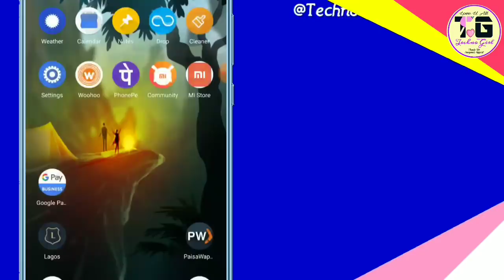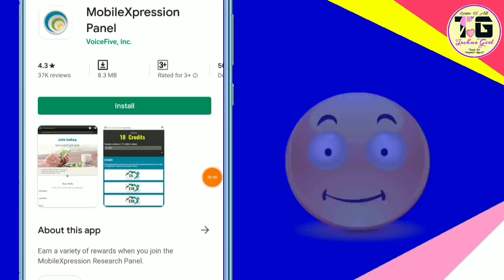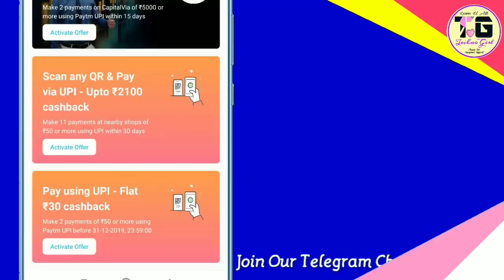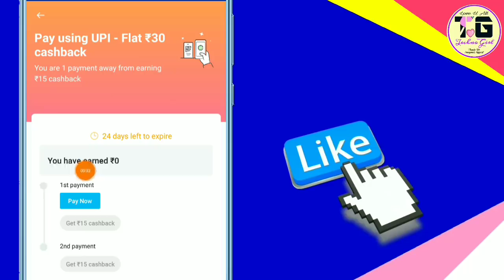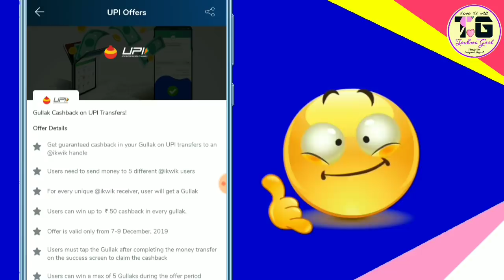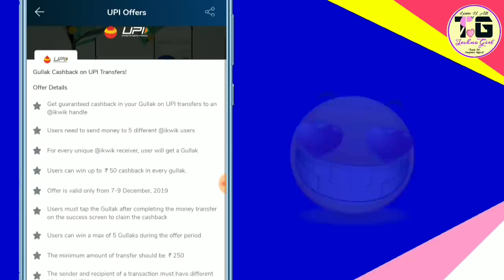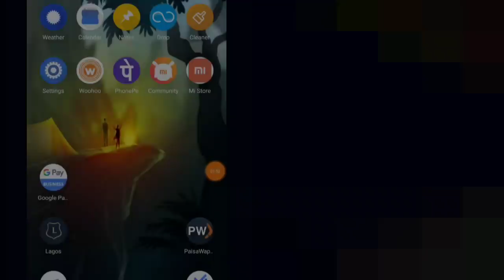Get Free ₹300 Amazon Voucher,1 Pe ₹50 Cashback,Paytm New Merchant Offer, Amazon Dream11 Offer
If Telegram Link Don't Work Then Simply Search @Technogirl0011 And Click On Join botton

🥳 I Hope Video ko End tak Apne dekhliye. Aur Appko Pasand v Aye Abb Like 👍🏻 krdo || Aur Share 🚀 kro Apne Dost , gf/bf , family sabhi ke sath ✨✨

🔔 Bell Icon Press krlo...Agr Next Loot Miss nahi krna chate ho